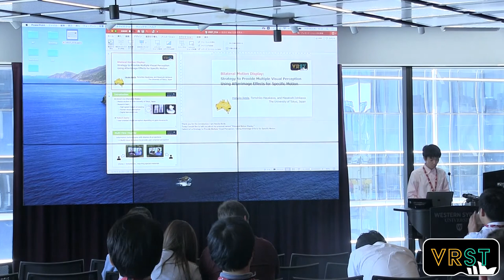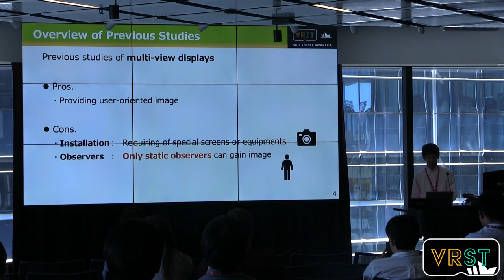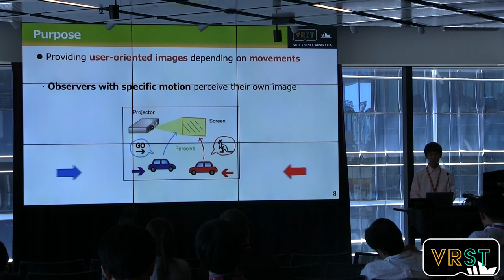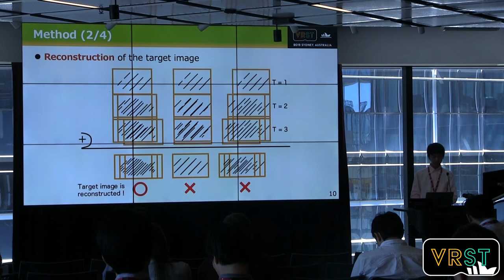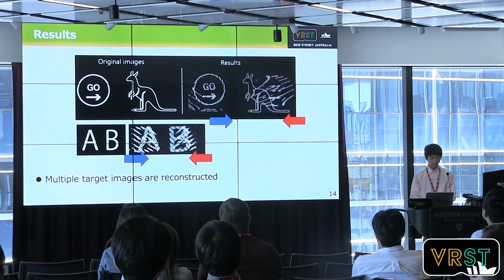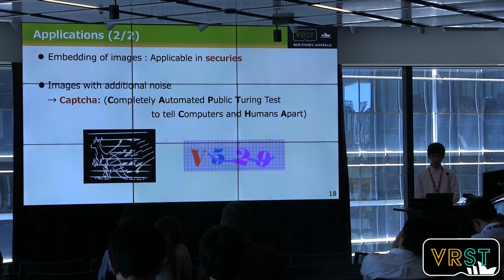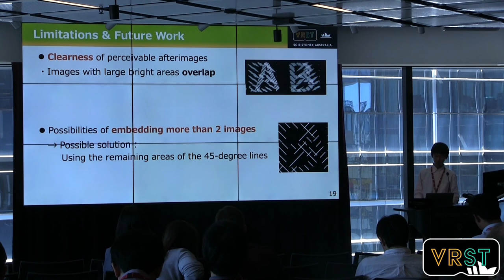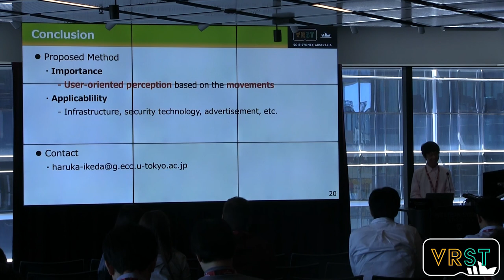VRST 2019 - Bilateral Motion Display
25th ACM Symposium on Virtual Reality Software and Technology

Papers Session: Displays & Visual Perception
Chair: Benoît Ozell

Bilateral Motion Display: Strategy to Provide Multiple Visual Perception Using Afterimage Effects for Specific Motion
Haruka Ikeda, Tomohiko Hayakawa, Masatoshi Ishikawa